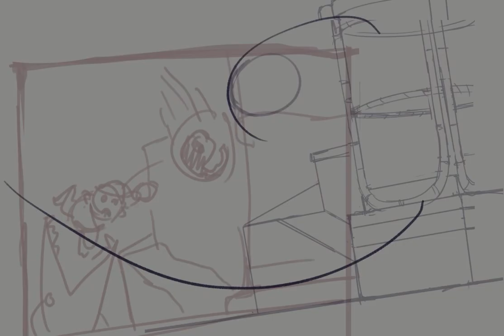[Speedart] The Last Egg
splatoon 3 salmon run has me in a chokehold